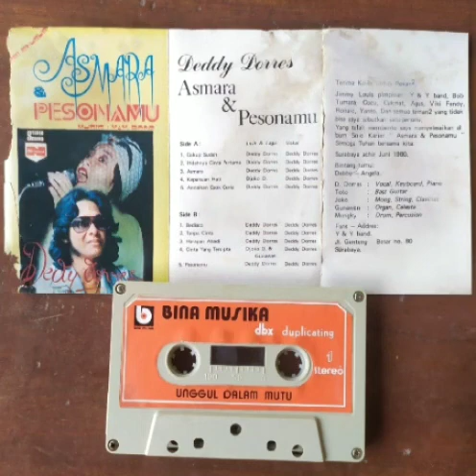Koleksi KOLEKTOR KASET PITA : Asmara - Deddy Dores